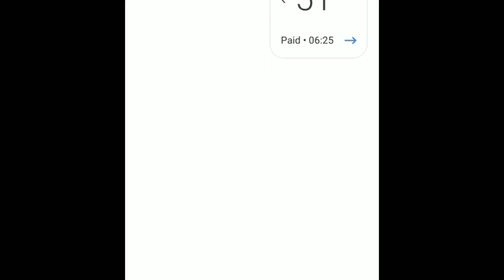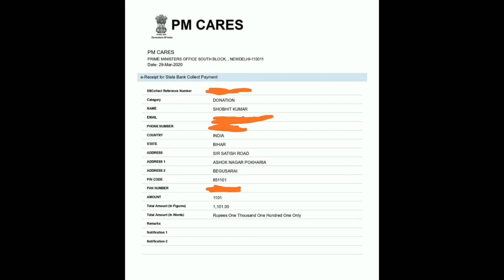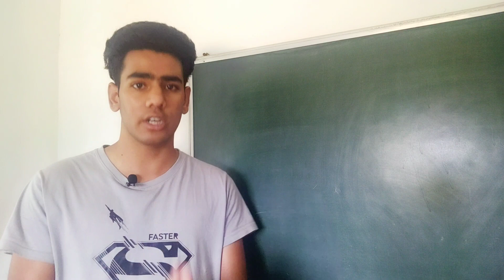Top 5 winners?🤔|IMU CET QUESTION BANK|50 IMPORTANT QUESTIONS